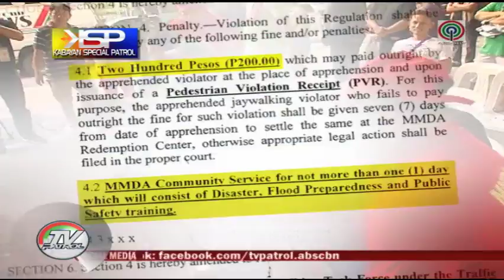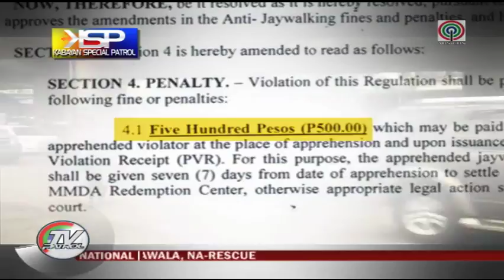Why jaywalkers don't use footbridges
More than 65,000 people have been arrested for doing jaywalking last year. Why is it that even though there are footbridges, most people are still crossing roads in the wrong manner?